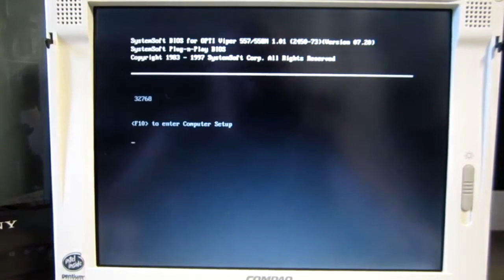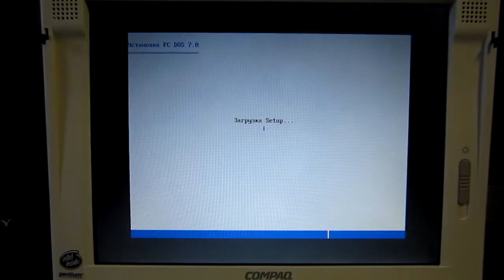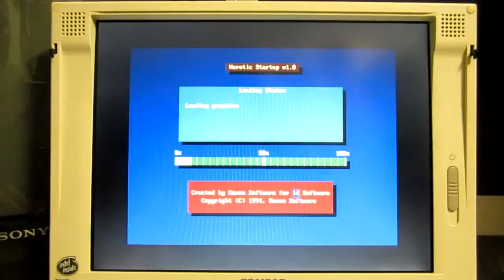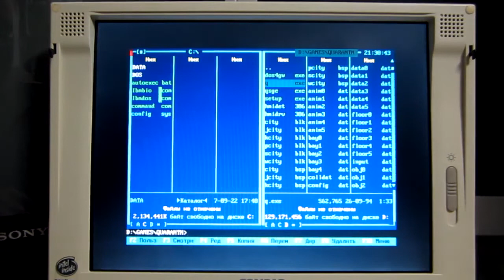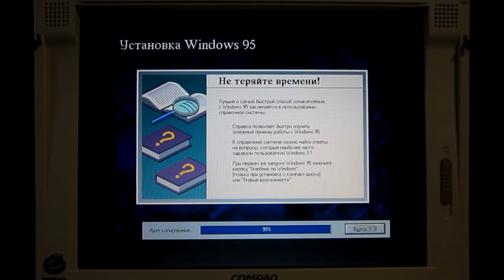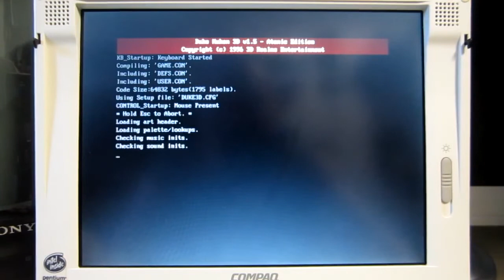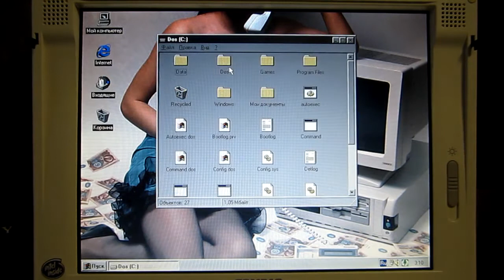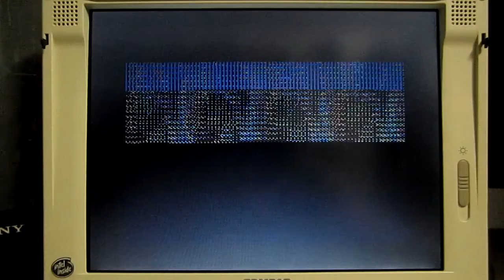Laptop Compaq LTE меняем HDD на CF Card + установка DOS/Win95/Games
7:22 Install PC-DOS
11:50 Doom
13:25 Heretic
14:50 The Horde
16:04 Price Persia
17:23 Quarantine
18:22 Raptor
19:50 X-COM
21:15 Install Windows 95
28:25 Duke Nukem 3D
33:12 Claw
34:20 Killing Time
36:40 Братья Пилоты